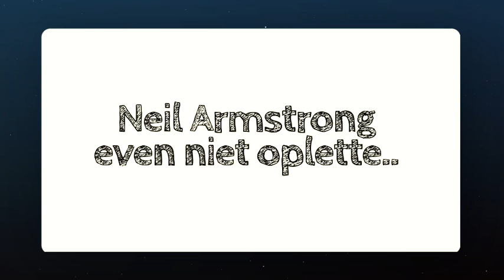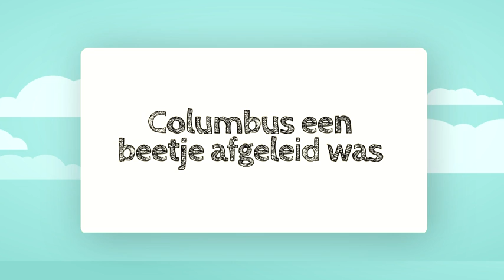Drop it, afleidingen in het verkeer.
Wist je dat bij 80% procent van alle ongevallen enige afleiding of onoplettendheid een rol speelt. Welke soort afleidingen heb jij gezien?